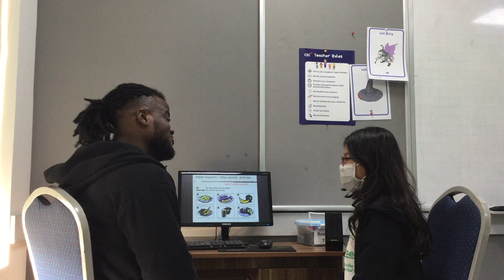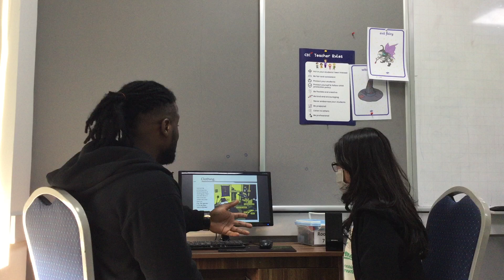E4-2202 Video Test -Minh Khuê